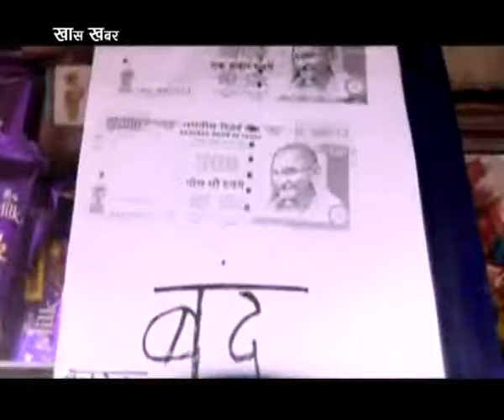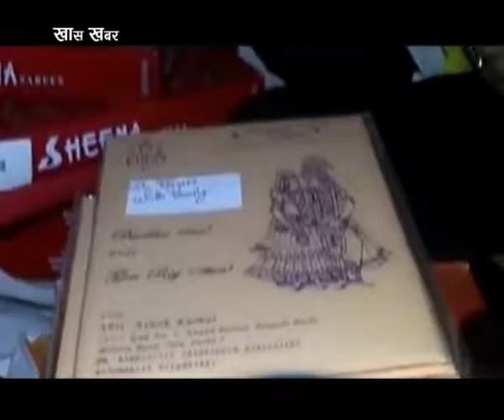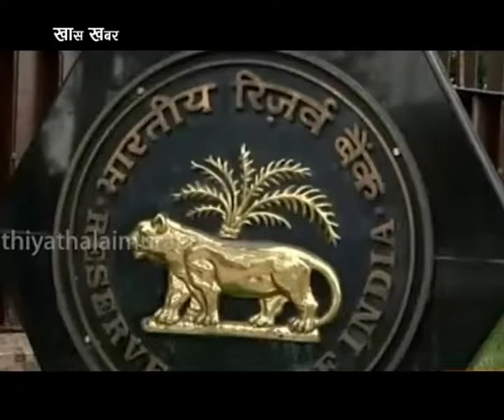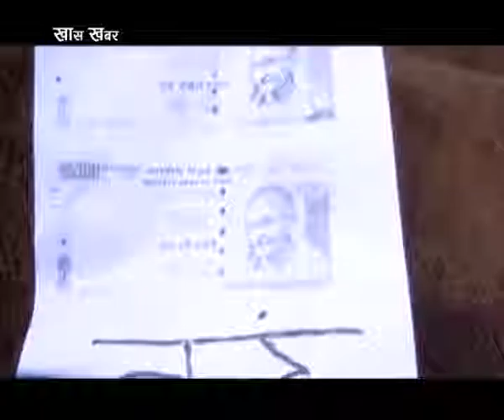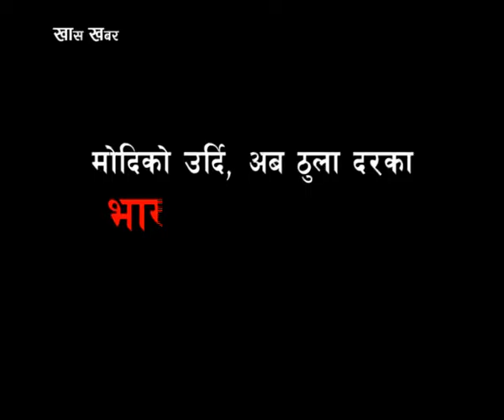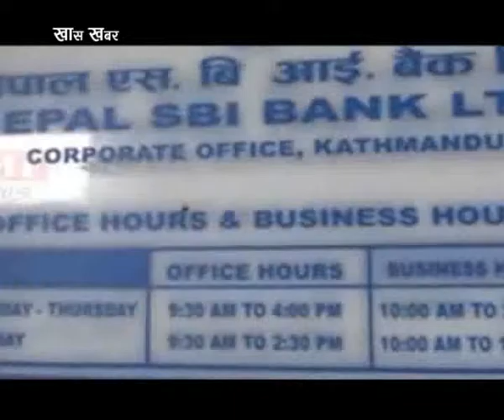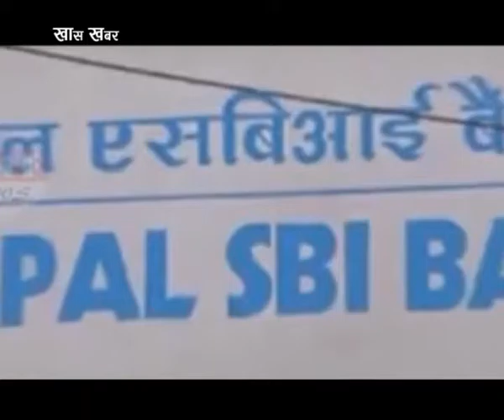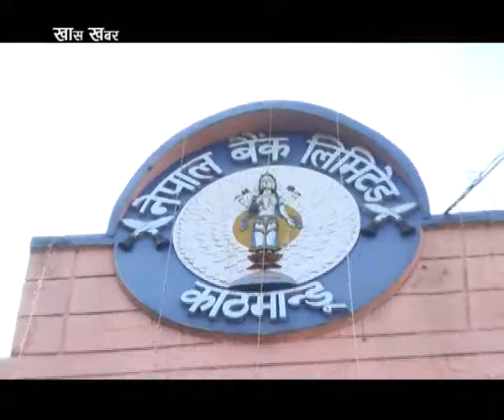Khas Khabar Indian 500&1000 Note Banned Report By Anjal Thapa Report By Puskar Khatiwada